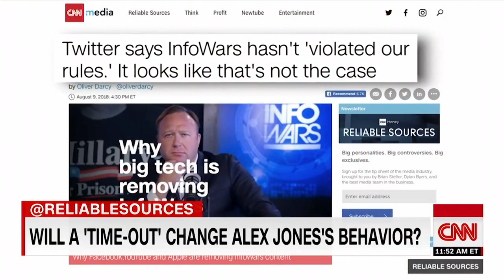Twitter CEO Says 'We Are Not' Discriminating Against Any Political Viewpoint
August 19, 2018 - Twitter CEO Jack Dorsey knows the tech world has a problem. He's asking big questions like "How do we earn peoples' trust?" "We realize that more and more people have fear of companies like ours," Dorsey said in an in-depth interview with CNN.